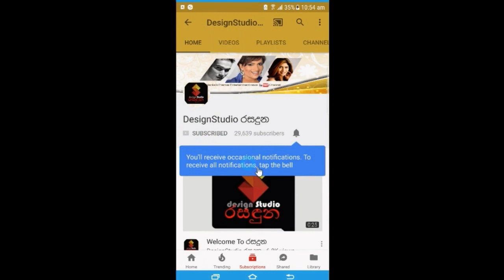කො@රෝනා වසංගතය ගැන ප්‍රවීන කලා කරු ජැක්සන් ඇන්තොනි කියපු කතාව.Jakson Anthony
අපේ රටේ නායකත්වය මේ වසංගතයෙන් අපිට ගැලවෙන්න පුලුවන්..මේක නිවරදි නායකත්වයක්...කො@රෝනා වසංගතය ගැන ප්‍රවීන කලා කරු ජැක්සන් ඇන්තොනි කියපු කතාව.Jakson Anthony